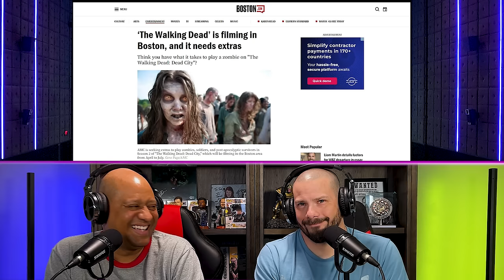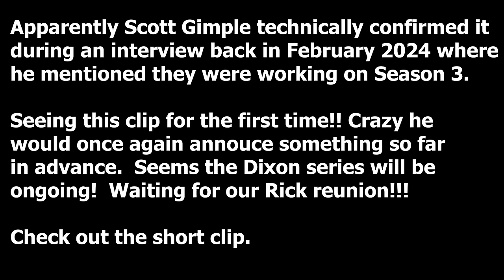NocBro News - Walking Dead Universe | Daryl Dixon Season 2, Season 3?? | Dead City Season 2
🎥THIS EPISODE ►
Today we discuss some recent Walking Dead Universe News!!!